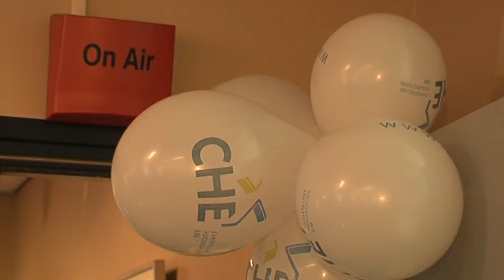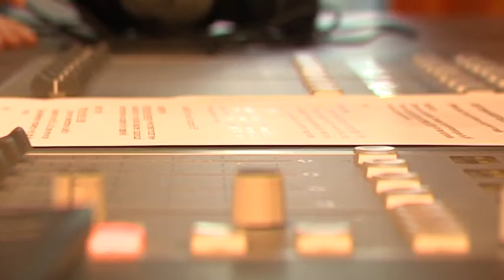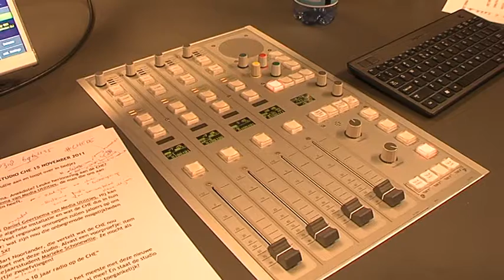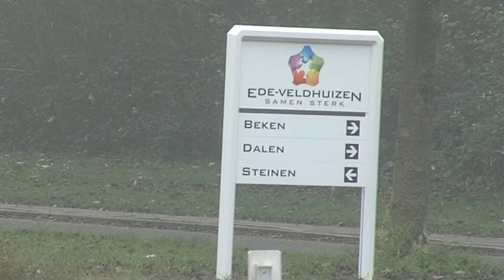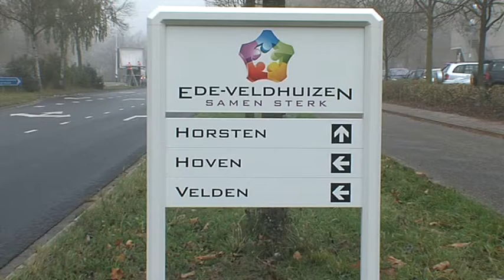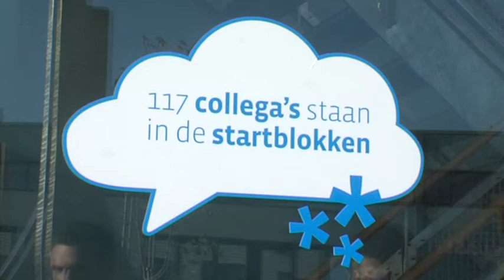EDE TV nieuws 20-11-2011